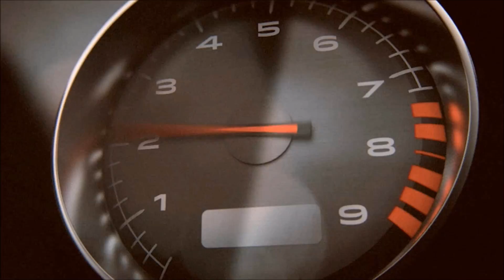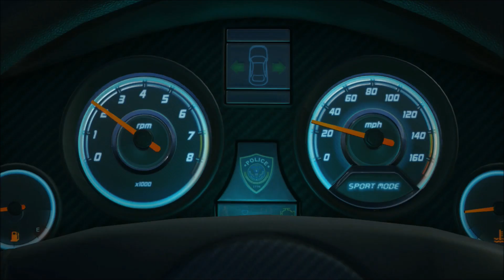Battlefield: Hardline - Prolog - Part 1 (German)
jetzt bei Amazon Kaufen